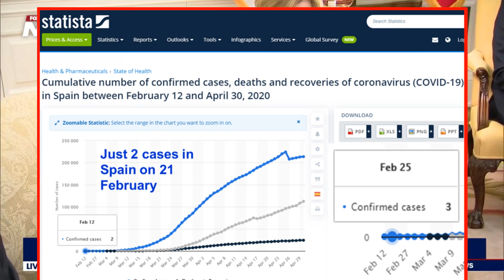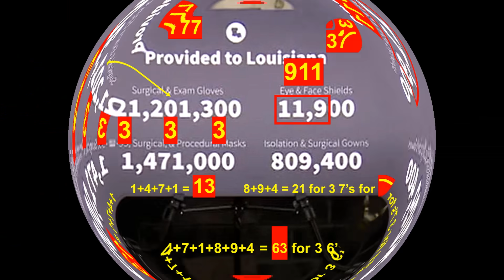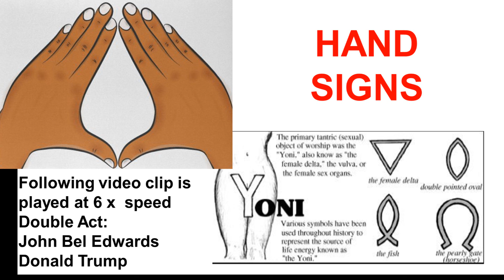The Big Pharma Bandwagon